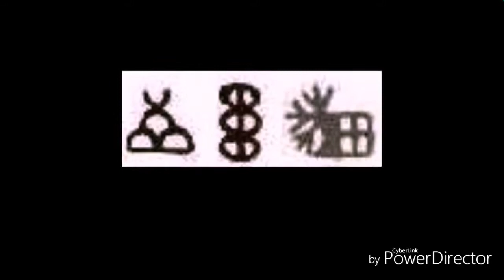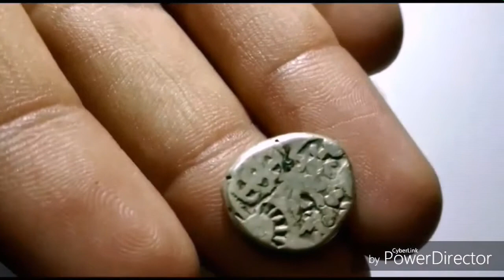Punch Mark Coin Value | Mauryan Dynasty Coin Price | SHM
Hello Friends
You are watching my channel SHM.

Aaj mein ne kuch common punch mark sikko ke bare mein  is vedio ke duwara batane ki koshih ki hai.

Asha karta hu ke aap ko mera ye vedio pasand aya hoga.